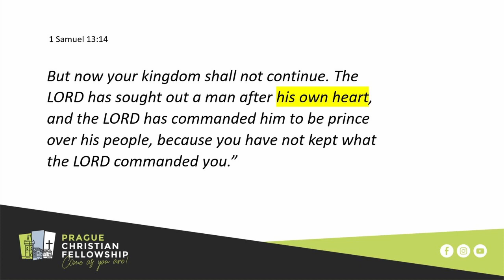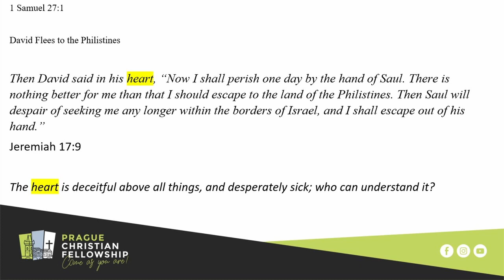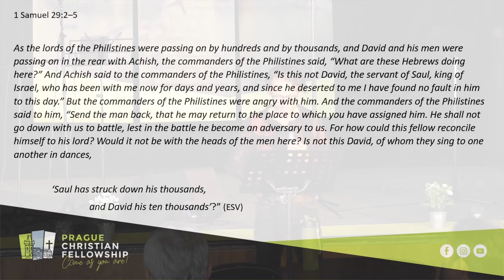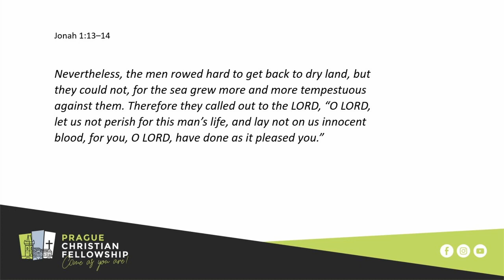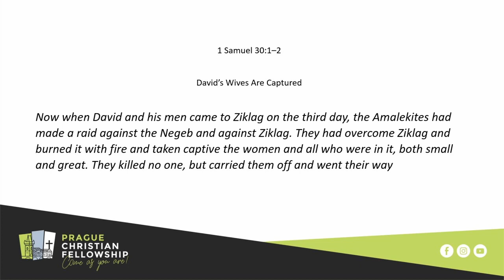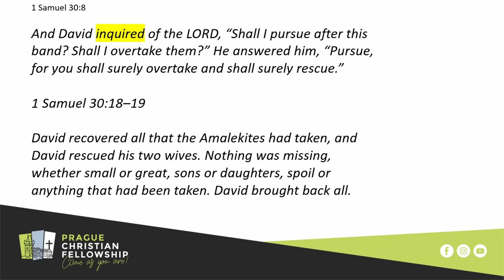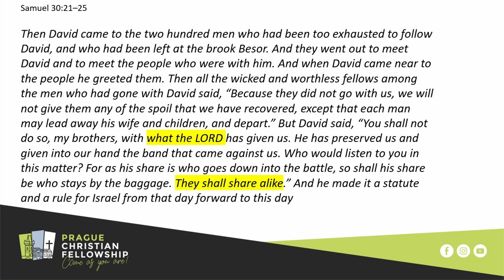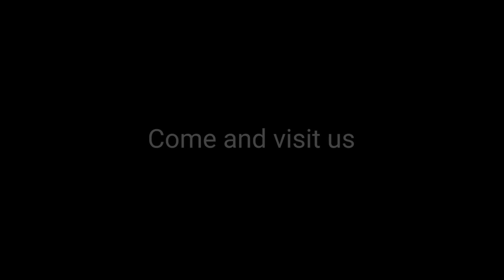God's Gracious Providence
Sermon "God's Gracious Providence" by Jiri Klimes - Juen 25, 2023